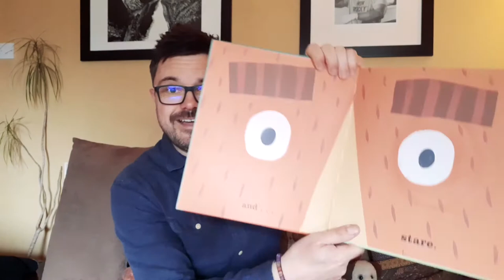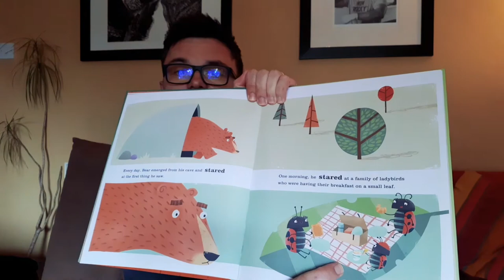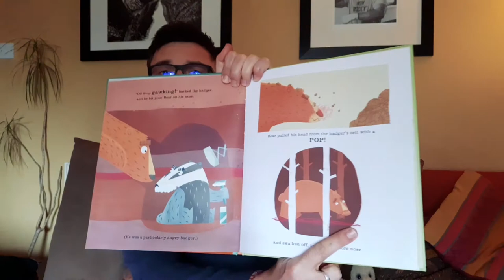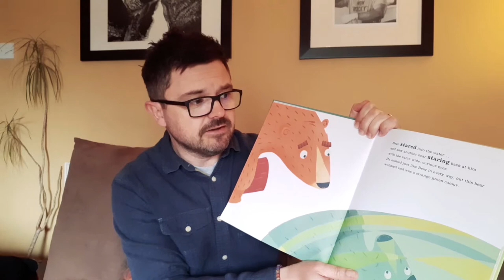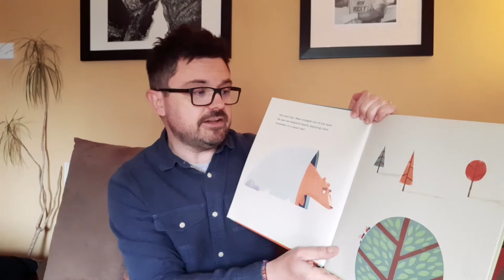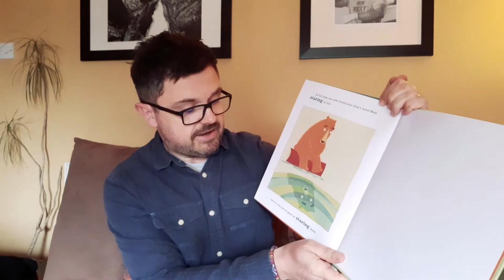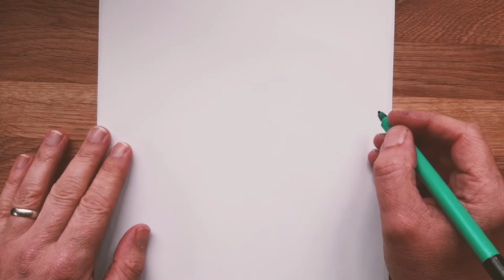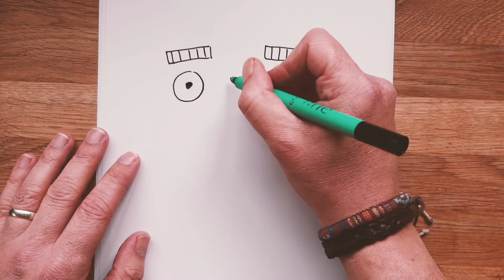The Bear Who Stared: Storytime and drawalong with Duncan Beedie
Hooray! Duncan Beedie is here to read us his wonderful book The Bear Who Stared, so get comfy and enjoy.
And make sure you have some pencils and paper handy, because he's going to teach us how to draw Bear, too!

You can find lots more fun stuff on BookTrust HomeTime